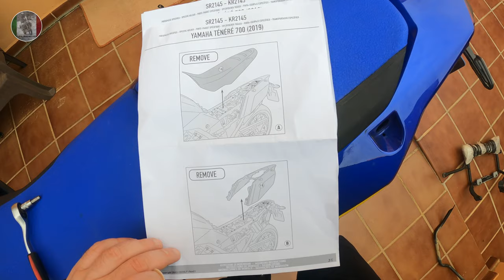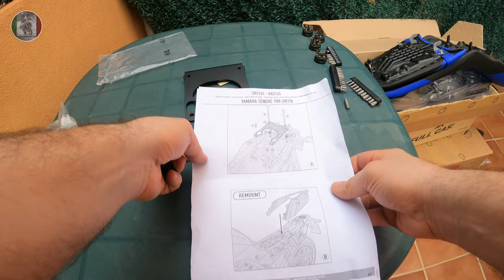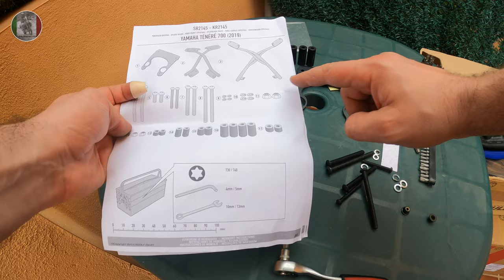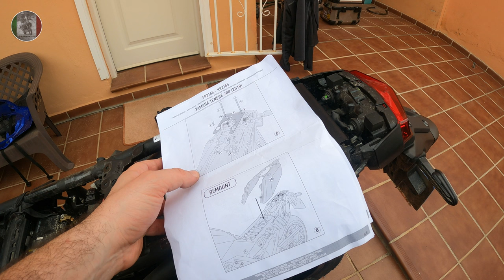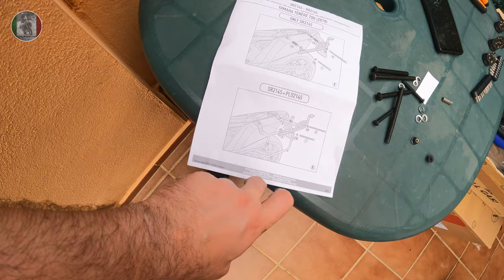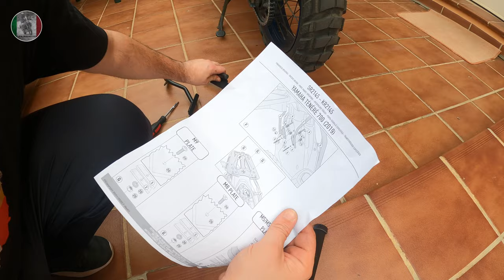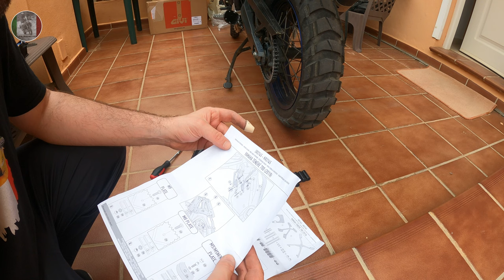Tutorial montaje herrajes maletas y portabultos GIVI PLO2145CAM y GIVI SR2145 en mi Yamaha T7WR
Os enseño paso a paso el montaje de los herrajes para las maletas laterales y el portabultos o top case de la marca GIVI en mi Yamaha Teneré 700 World Raid. Las piezas son las GIVI PLO2145CAM para las maletas laterales y GIVI SR2145 para el top case.